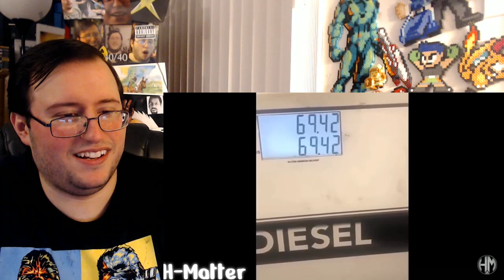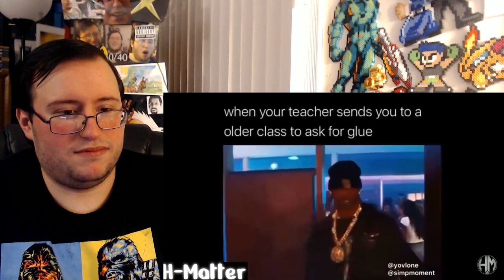Gor's BEST MEMES COMPILATION MARCH 2021 by H Matter REACTION